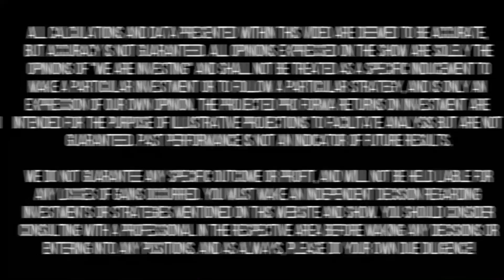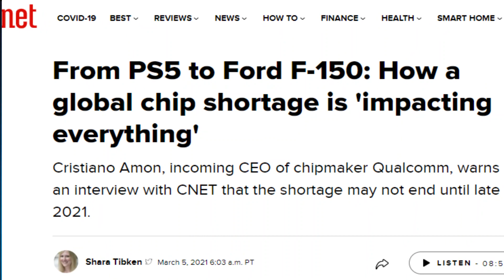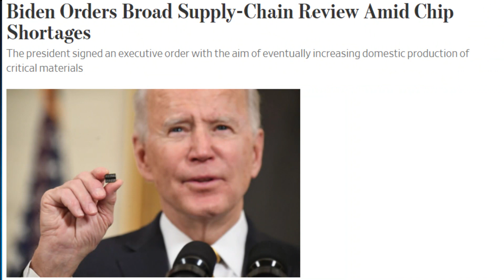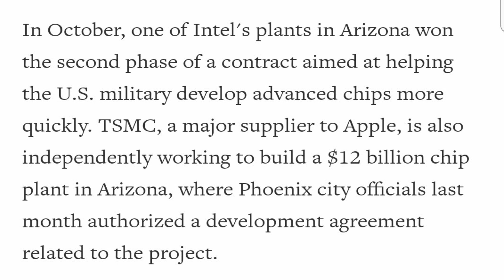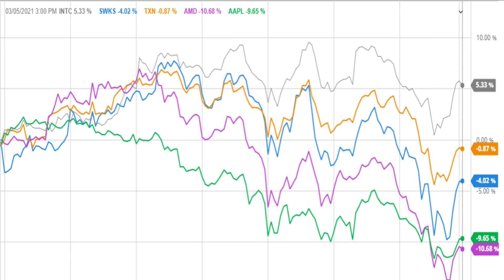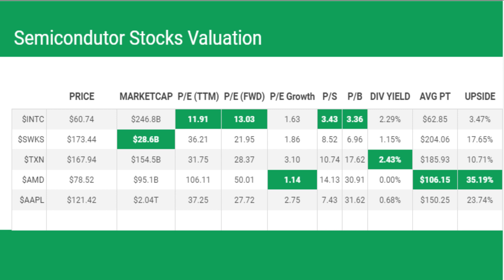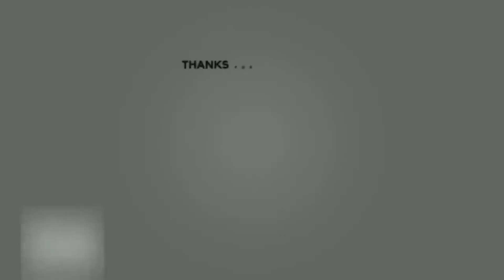3 Stocks To Buy Now Backed By Joe Biden!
3 stocks to buy now for long-term investing.

Free stock up to $1,400!